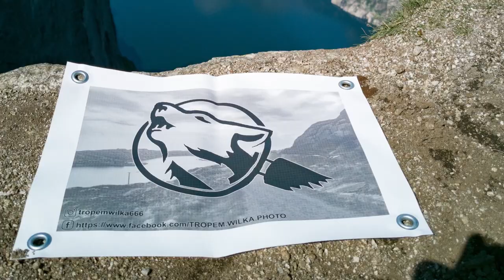UNBOXING. Szlifierka kątowa MILWAUKEE M18 FUEL FSAG125X-0X.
Link do produktu z filmu poniżej 🐾🐺